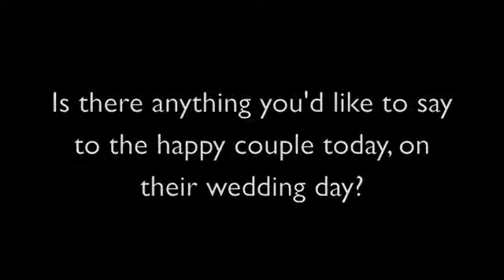Jezzie Wedding: Jon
This was mostly chopped up on the first day of edits.  I'm sure most of the interviews are missing.  Enjoy.